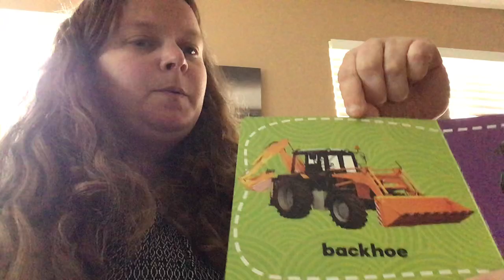Reading with Jessica